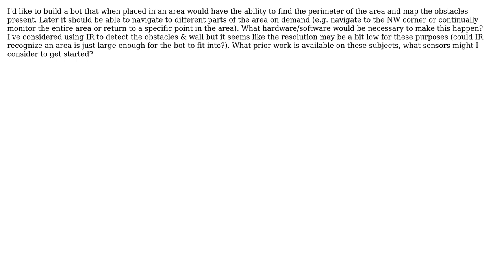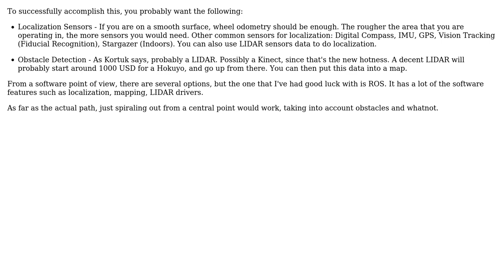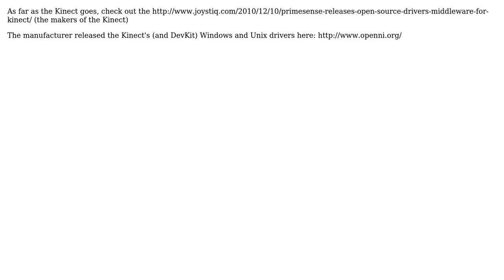Electronics: Strategies for mapping an area perimeter with a mobile robot (4 Solutions!!)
Electronics: Strategies for mapping an area perimeter with a mobile robot

With thanks & praise to God, and with thanks to the many people who have made this project possible! | Content (except music & images) licensed under CC BY-SA | Music | Images & others | With thanks to user Neon22 user mjcarroll user Kortuk user James Cadd user Christopher Jon Mankowski and the Stack Exchange Network Trademarks are property of their respective owners. You are responsible for your own actions.